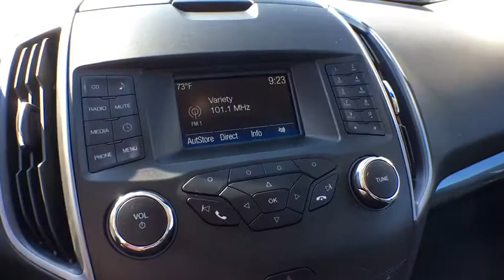2017 Ford Edge Denver, Aurora, Parker, Highlands Ranch, Littleton, CO 170810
2017 Ford Edge SE AWD - Stock#: 170810 - VIN#: 2FMPK4G94HBC16041

FUEL EFFICIENT 27 MPG Hwy/20 MPG City! SE trim. CD Player, iPod/MP3 Input, Keyless Start, Onboard Communications System, All Wheel Drive, 6-Speed A/T, Aluminum Wheels, Turbo Charged Engine, A/C, Back-Up Camera, Power Windows CLICK NOW! KEY FEATURES INCLUDE: Turbocharged, All Wheel Drive, 6-Speed Automatic Transmission, Power Door Locks, Power Windows, Back-Up Camera, A/C, iPod/MP3 Input, CD Player, Onboard Communications System, Aluminum Wheels, Keyless Start Bucket Seats, Electronic Stability Control, Keyless Entry, 4-Wheel ABS, Steering Wheel Controls. EXPERTS ARE SAYING: The 2017 Ford Edge has a controlled, carlike character from behind the wheel. It truly feels like a raised sedan, with a composed ride, direct steering and little body lean by crossover standards when going around turns. -Edmunds.com. EXCELLENT SAFETY FOR YOUR FAMILY: Brake Assist, Child Safety Locks, 4-Wheel Disc Brakes BUY FROM AN AWARD WINNING DEALER: Our large inventory and wide selection of models, along with competitive pricing, allow us to make you a great deal on the Ford of your choice. At Mike Naughton Ford, our goal is to assist you in making a confident decision. Our friendly, professional staff members are here to answer your questions and listen to your needs. Wherever you live in the Denver area, or if you're driving from Lakewood, Highlands Ranch, Centennial or Englewood, we're ready to serve you! Fuel economy calculations based on original manufacturer data for trim engine configuration. Please confirm the accuracy of the included equipment by calling us prior to purchase.